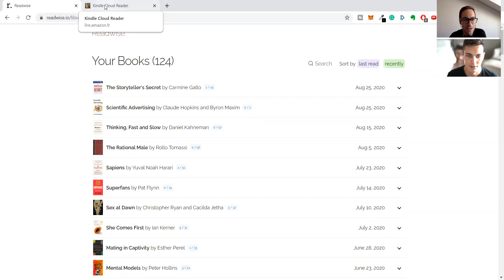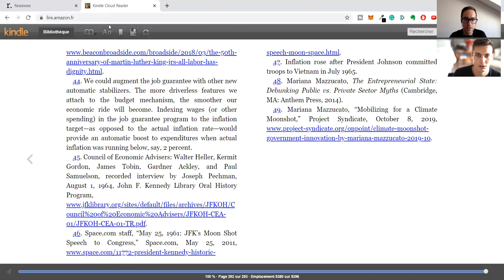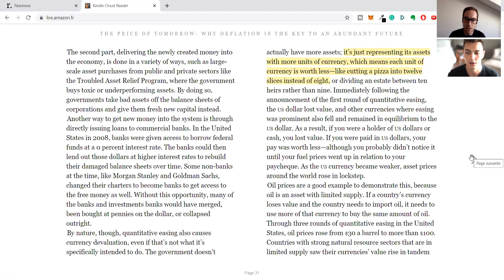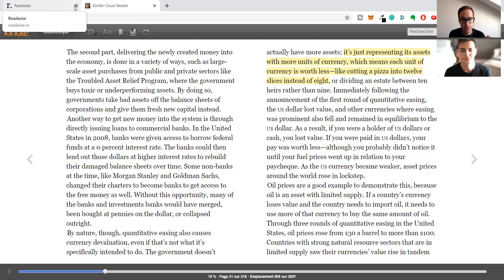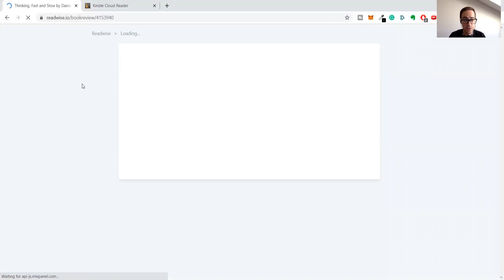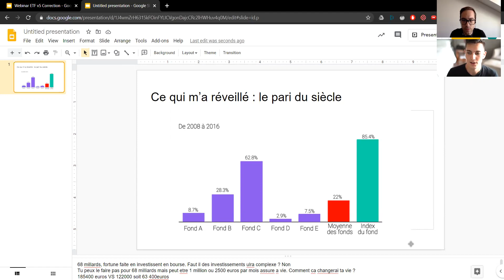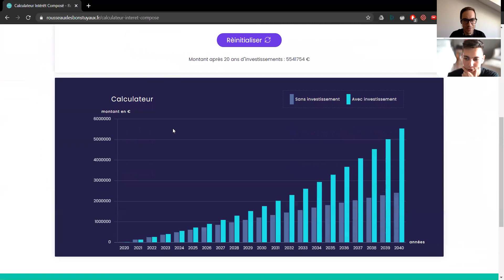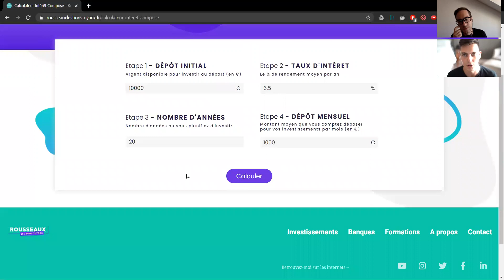Effort Mini, Retour Maxi : Livres pour Investir Intelligent [Book Club e.2] Antoine Rousseaux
Invité : Antoine Rousseaux

Mentionnés :
- Black Swan
- Le Paris du Siècle (docu)
- Boggle Head